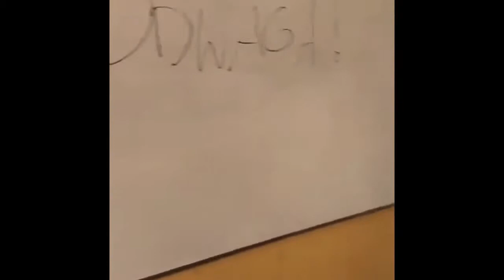Strachouczniaki - ODWAGA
SP Strachocin - film uczniów kl. VI